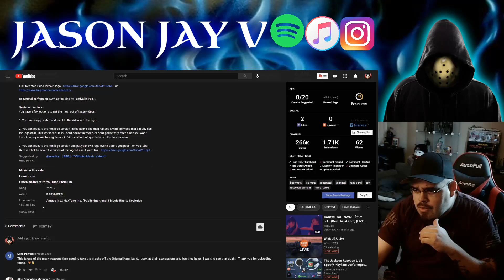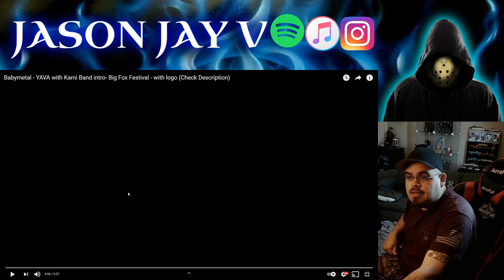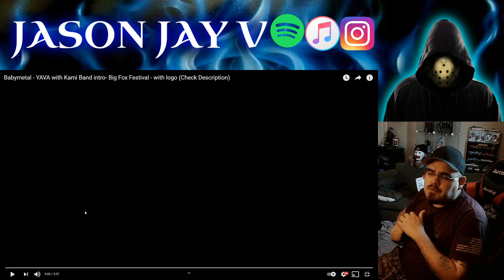🌴American Hispanic Rapper ReactZ🌴 Babymetal - YAVA with Kami Band intro- Big Fox Festival